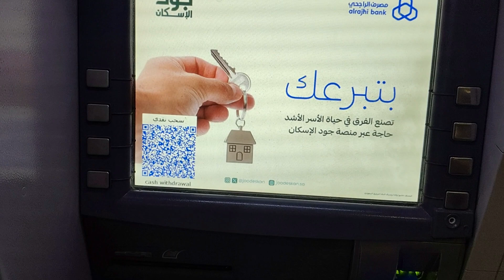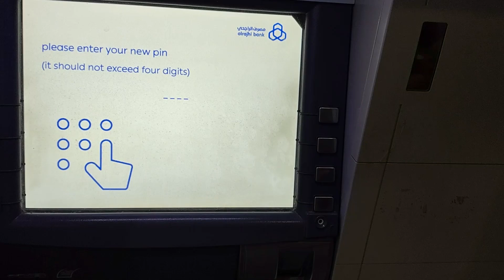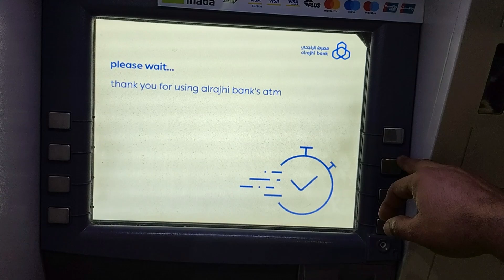how to activate ATM card in Al rajhi Bank/Al Rajhi Bank Atm Card Activation 2024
how to activate ATM card in Al rajhi Bank
How To Activate Al Rajhi New Atm Card
Al Rajhi Atm Card Activation
Al Rajhi Atm Activate
How to activate Al Rajhi ATM card
Al Rajhi ATM pin changebanaye